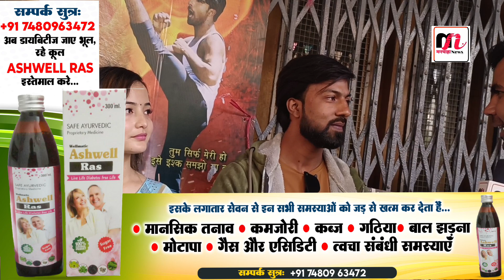Khesari Lal की आशिकी पर भारी पड़ी Sawan Kumar की मेंटल आशिक, बॉक्स ऑफिस पर गाड़ा झंडा